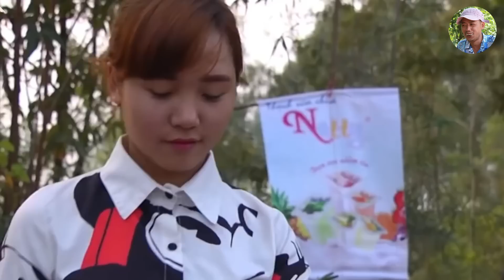Hài Tết 2023 | Thánh Nổ Full HD | Phim Hài Bình Trọng, Trung Hiếu, Quang Tèo Mới Nhất 2023